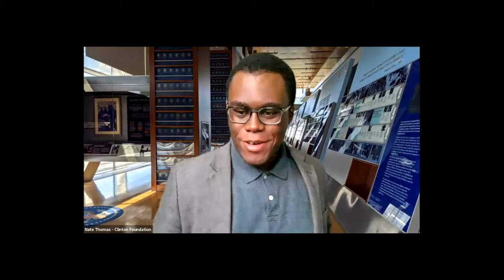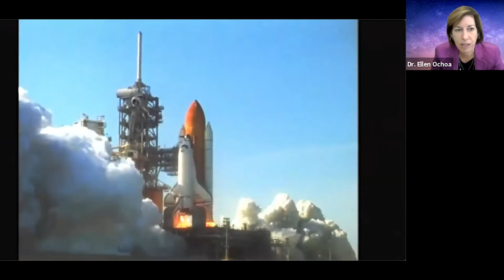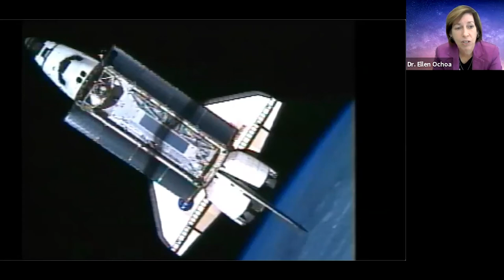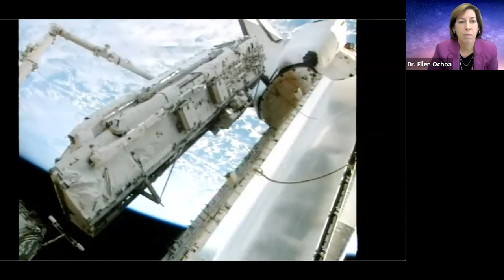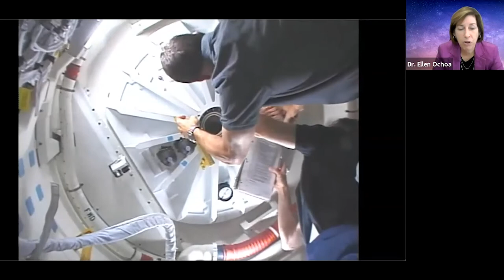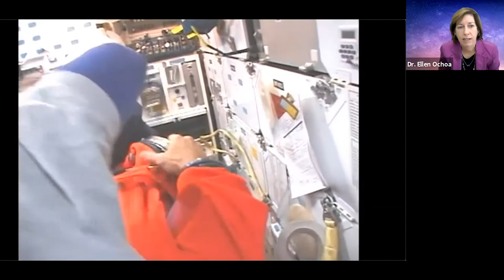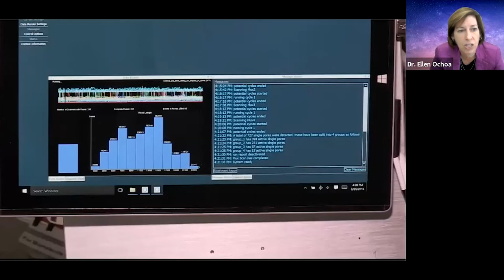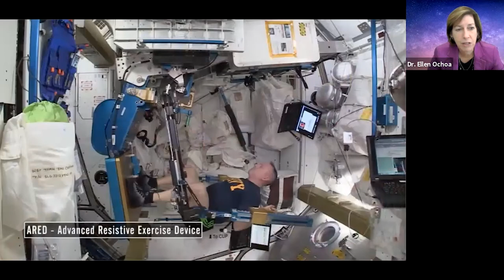Hispanic Heritage: A Conversation with Dr. Ellen Ochoa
We celebrated Hispanic Heritage Month with a groundbreaking (or, more accurately, ground leaving) guest -- Dr. Ellen Ochoa, the first-ever Hispanic female astronaut. After receiving her Bachelor of Science degree in physics and both her masters and doctorate degrees in electrical engineering, she was selected by NASA to become an astronaut in 1990. Since then, she has been on four space flights and logged more than 950 hours in space.